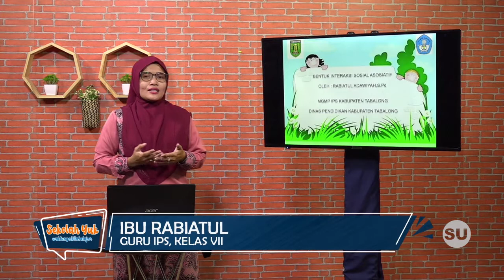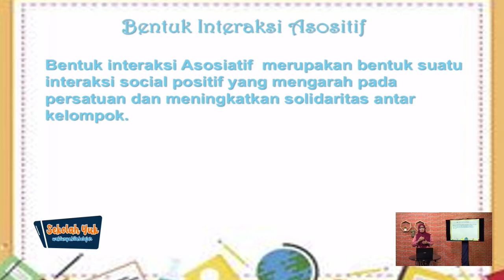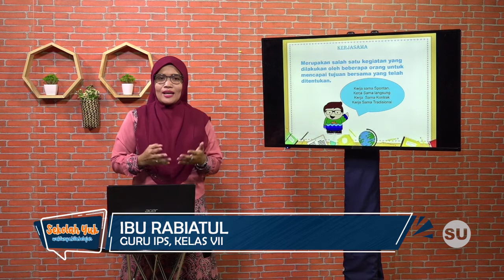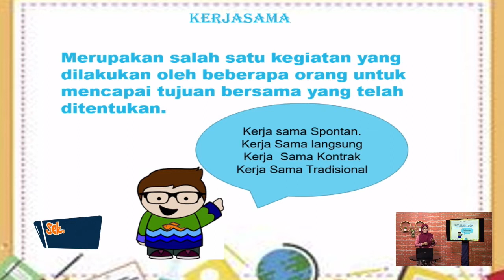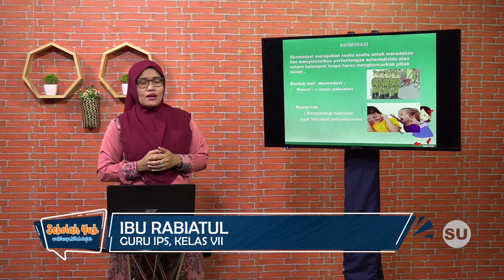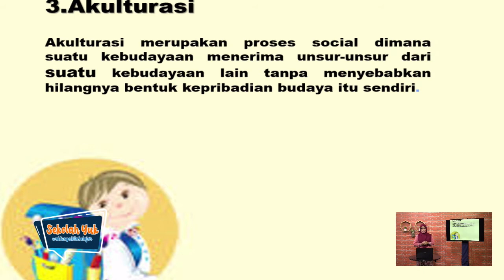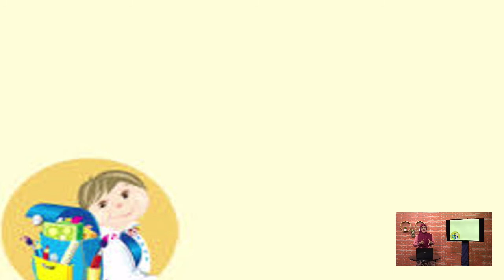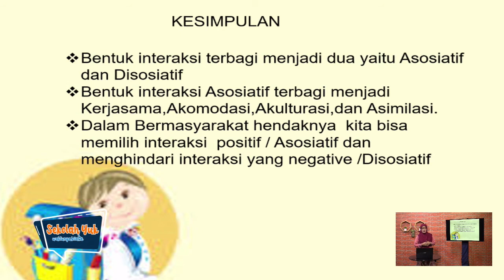Sekolah Yuk SMP Kelas 7 Eps. 18 Bentuk-Bentuk Interaksi Sosial - IPS